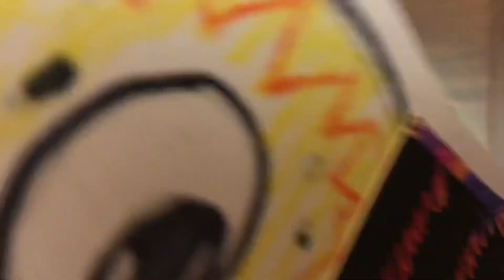How to Draw a Tropical Bird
How to draw a tropical bird using rainbow scratch art for the beak.